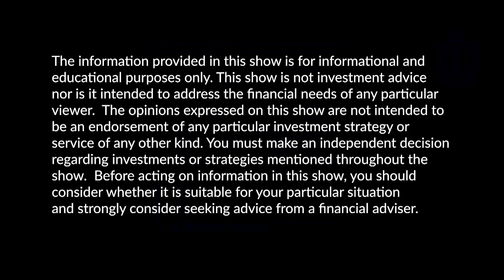Ways To Love Your Money – Season 3, Ep. 5 – Allowance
Financial expert and money coach, Elisabeth Dawson sits down with guest, Alexis Miller, for a teenager’s perspective on allowance.